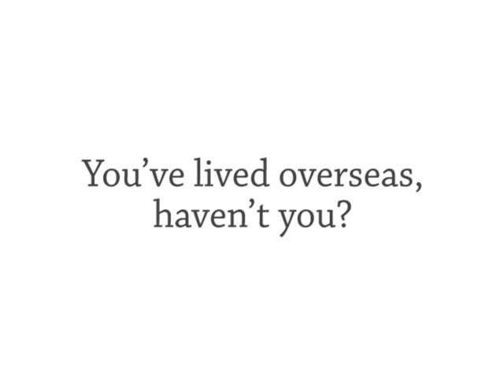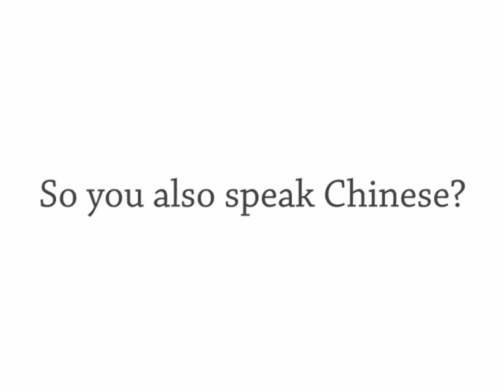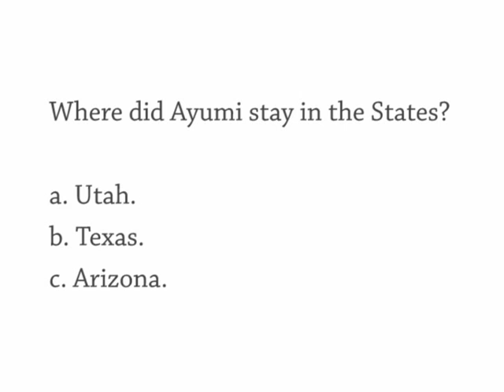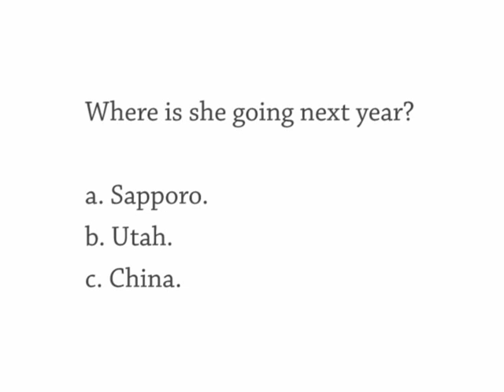#889 Ayumi From Hokusei Gakuen University, Pansy Wong NZ's First Asian Cabinet Minister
Today's guest is Ayumi. She's a student at Hokusei Gakuen Daigaku, a university in Sapporo, Japan.

Show 889 Monday 17 November
The Daily English Show